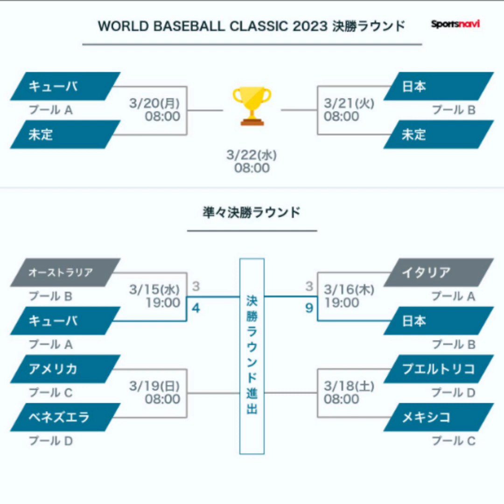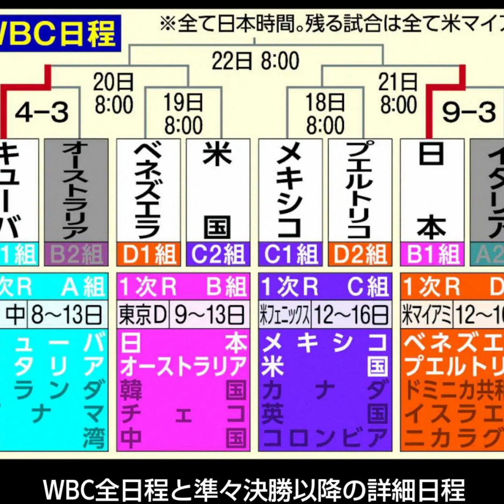令和5年3月17日（金） 日は決勝でしかアメリカと決勝まで当たらないことになってしまう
日本の準決勝の相手が急きょ変更　「メキシコとプエルトリコの勝者」と主催者　米国と決勝まで当たらず